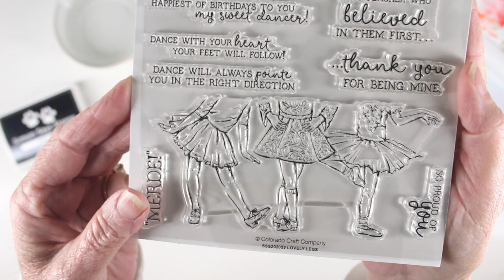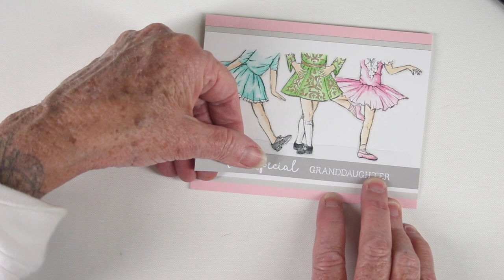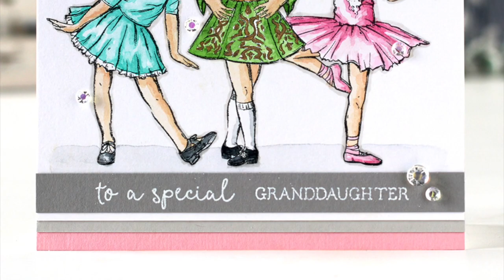STAMPtember® 2019 Collaboration: The Colorado Craft Company, Lovely Legs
Shari Carroll has a quick watercolor tutorial featuring the Lovely legs stamp set by the Colorado Craft Company ,a collaborative exclusive stamp set for Simon Says Stamp STAMPtember®.

• Mijello MISSION GOLD WATER COLOR PALETTE SET 36 Colors MWCP1536

• American Crafts Paper Fashion ASSORTED Paint Brush Set 2 349317

• American Crafts Paper Fashion ROUND Paint Brush Set 1 349316

• Tim Holtz 4.25 X 5.5 DISTRESS WATERCOLOR CARDSTOCK Ranger Ink TDA39549

• Simon Says Stamp Card Stock 100# COTTON CANDY CC16

• Simon Says Stamp Card Stock 100# FOG Gray FG27

• Simon Says Stamp Card Stock 100# SMOKE Gray SM28

• Simon Says Stamp Premium Ink Pad INTENSE BLACK Ink065

• MISTI MEMORY MISTI PRECISION STAMPER 12.25x12.25 Stamping Tool Kit mistimem